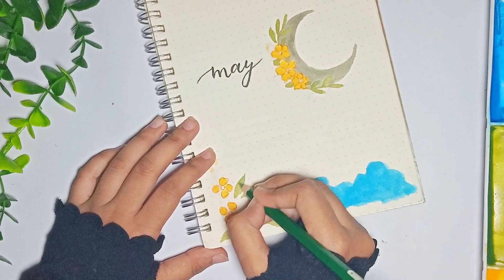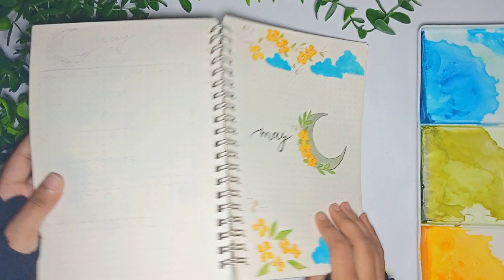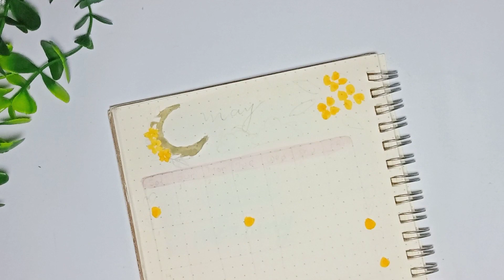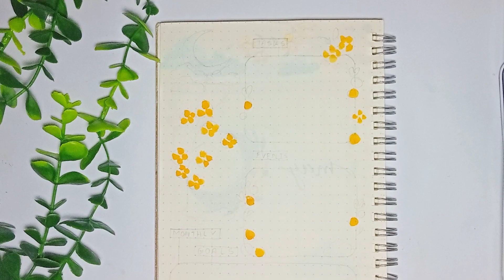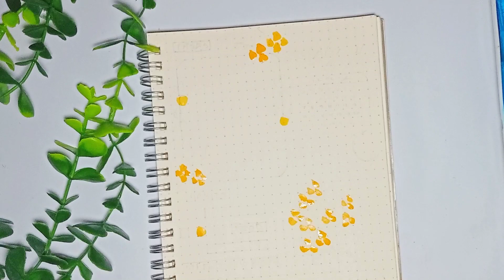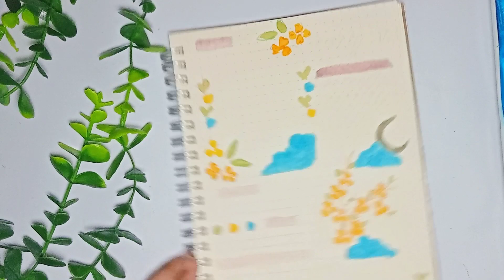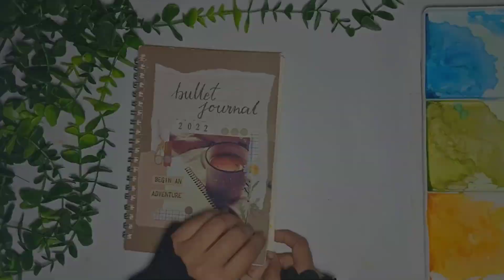Plan with me | MAY Bullet journal 2022 | simple, minimal setup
Hello everyone Assalamualaikum! Hope you all are doing great ✨ May is coming soon so here's my may bujo setup. I couldn't add any voiceover for this video so sorry for that. Hope you'll enjoy the video. Thank you so much for your support 💜

I don't own the background music used in this video.

Keep journaling 💜💜